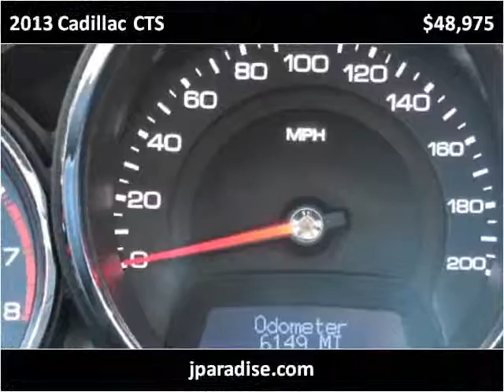2013 Cadillac CTS Used Cars San Juan Capistrano CA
This 2013 Cadillac CTS is available from Paradise Automotive Group.